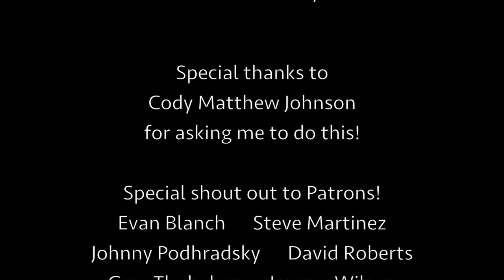2020 G.A.N.G. Awards Medley by 88bit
I was asked to arrange a medley for the 2020 G.A.N.G. Awards featuring the nominees for Music of the Year. This was truly an honor for me to do and was quite a task! I had to try to find about 20 seconds from each game score to use for the medley that would both work well with the other sections and together create a compelling piece of music. The whole thing took about three weeks to complete. This initially aired live during the awards ceremony on Twitch, May 6th, 2020.

List of music in the medley:
0:00 Fantastic Creatures (Ian Chen)
0:25 Rend (Neal Acree)
0:49 Star Wars: Jedi, Fallen Order (Stephen Barton, Gordy Haab)
1:14 Undersea (Arnaud Galand)
1:49 Borderlands 3 (Jesper Kyd, Michael McCann, Raison Varner)
2:18 Erica (Austin Wintory)

Audio mixed by Cody Matthew Johnson of Emperia Sound + Music

See 88bit perform live!